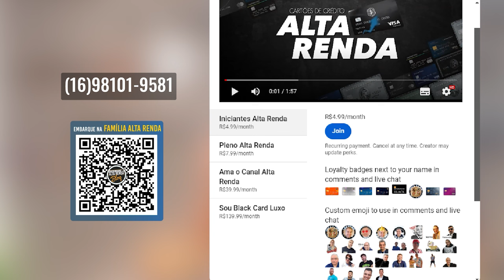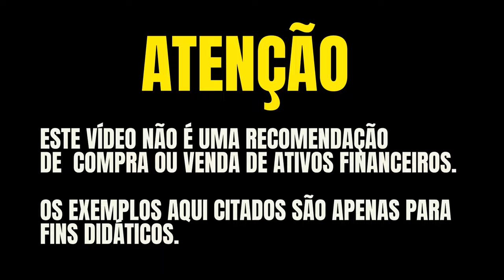ELO NANQUIM COM ISENÇÃO DE DE ANUIDADE POR 2 ANOS E PONTOS TURBO 3.0! A MELHOR OFERTA DO ANO 2024